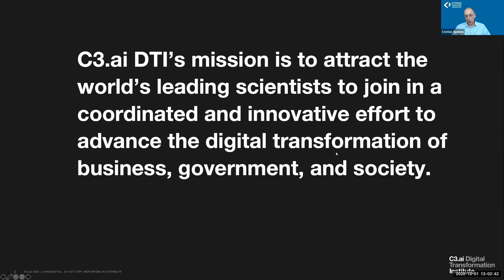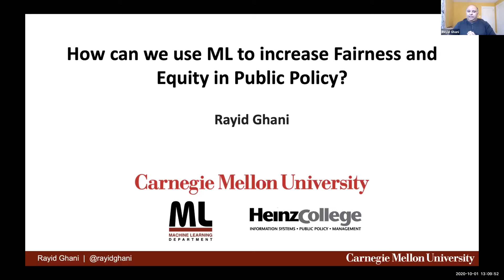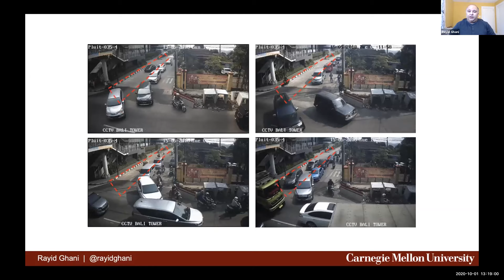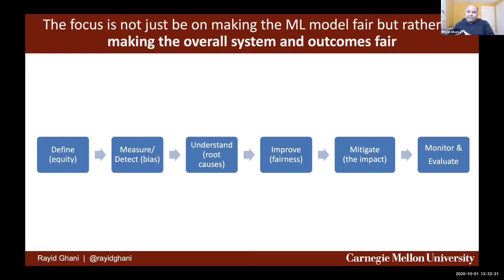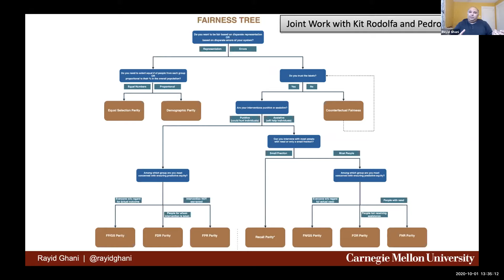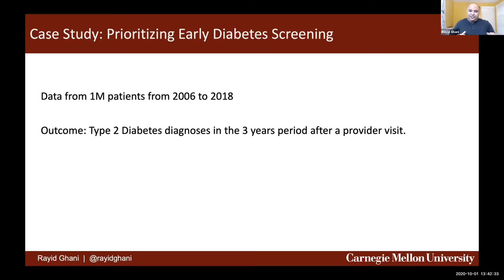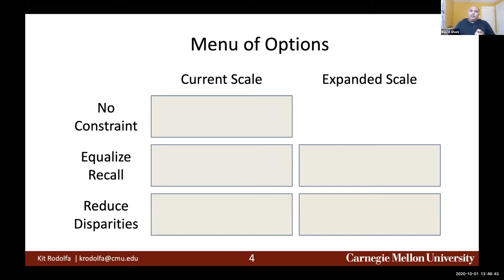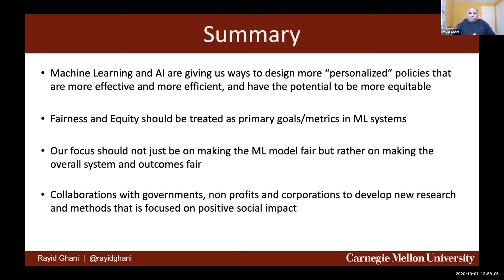Rayid Ghani: Improving Fairness & Equity in Policy Applications of Machine Learning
We are in the early stages of using AI, ML, and Data Science to help make better policy decisions. Governments and nonprofits have started to explore how to improve society by tackling problems such as preventing children from getting lead poisoning, reducing police violence and misconduct, and increasing vaccination rates. As the impact of the COVID-19 pandemic has continued to increase, both ML researchers and practitioners have been proposing and developing methods to better understand, predict, and mitigate the spread, and governments have been exploring the use of these tools to better guide policy decisions. The AI and ML tools will hopefully be important elements of society’s efforts to overcome COVID-19, but as with any application of machine learning and AI, they also pose risks of introducing or exacerbating disparities. In this talk, I’ll give examples of recent work that highlights the use of ML/AI to achieve fair and equitable outcomes and challenges that need to be tackled in order to have social and policy impact in a fair and equitable manner.